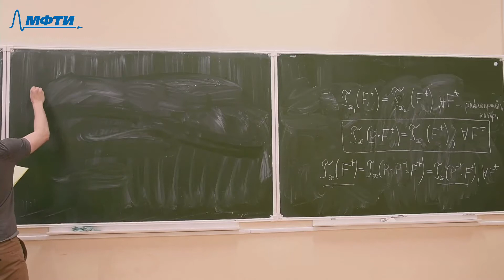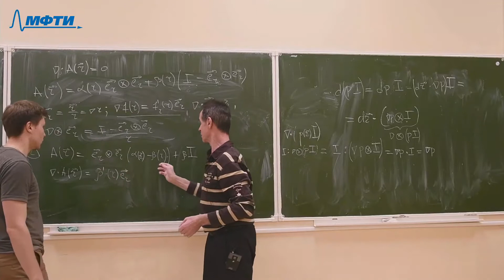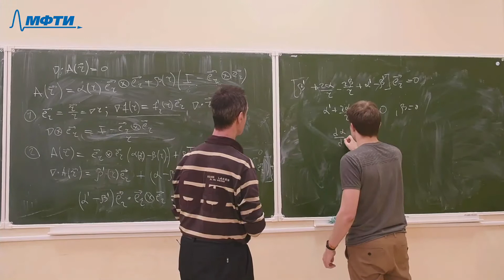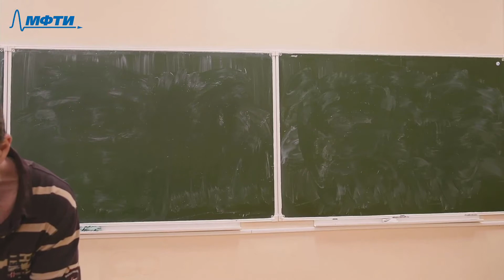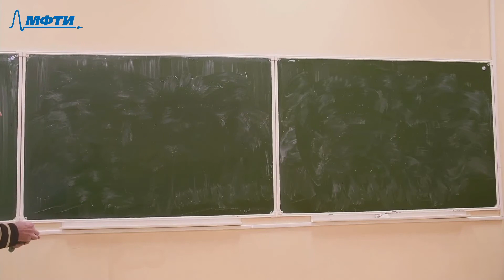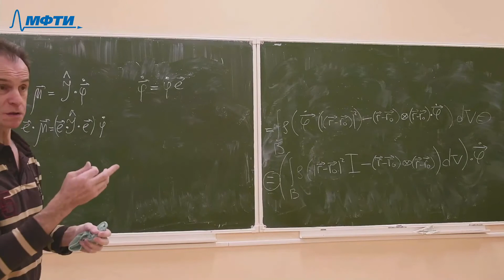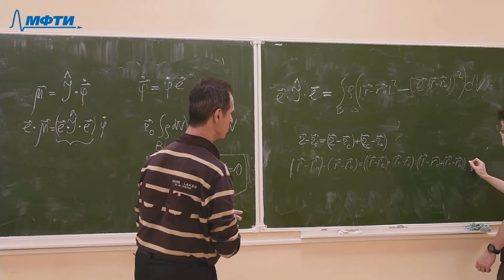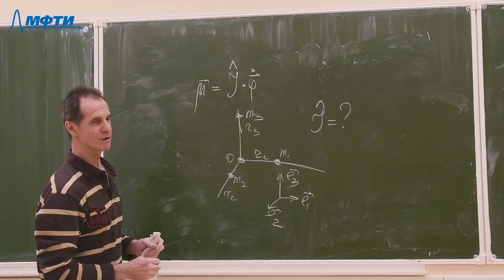Механика сплошных сред: механика твердого и деформируемого тела, Рыжак Е. И. 22.03.2021г.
Описание занятия: №21

Предмет: Механика сплошных сред: механика твердого и деформируемого тела
Тип занятия: Семинар
Преподаватель: Рыжак Евгений Измайлович
Физтех-школы: ФАКТ

Таймкоды: